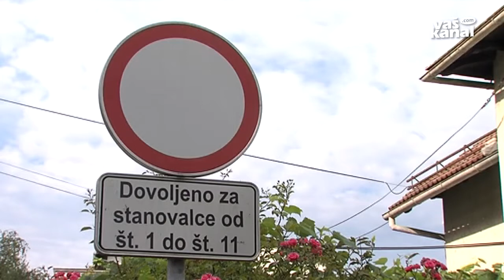Ragovska ulica slepa ulica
NOVO MESTO - Spodnji del Ragovske ulice v novomeški krajevni skupnosti Majde Šilc bo v prihodnjih dneh postal slepa ulica. Občinski svet je namreč nedavno potrdil uredbo o novi ureditvi prometa na tej ulici, ki začne veljati čez dva dni. Ulico bodo tako s fizično zaporo pod starim Kandijskim mostom zaprli za ves motorni promet.